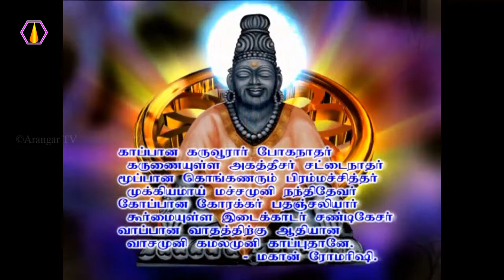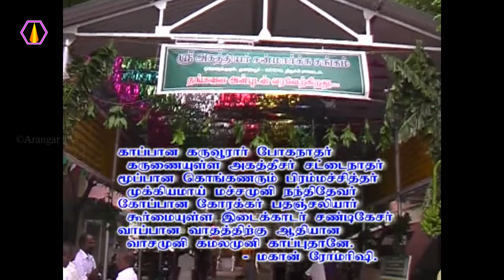யார் திருவடியை வணங்க வேண்டும்?